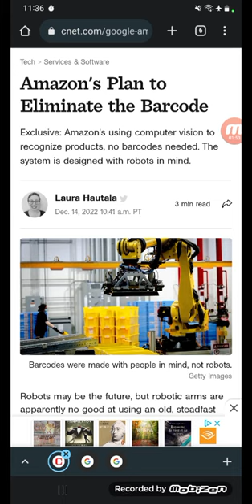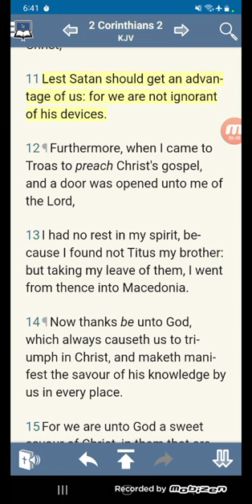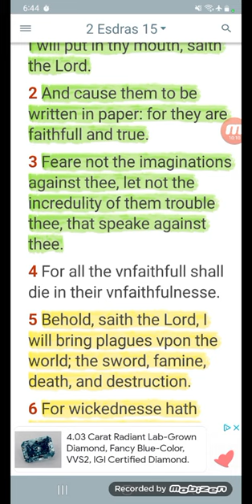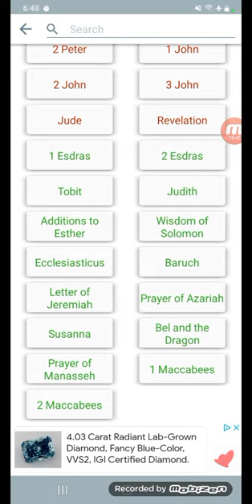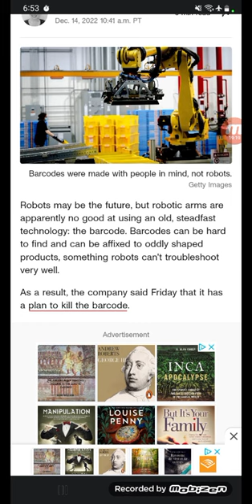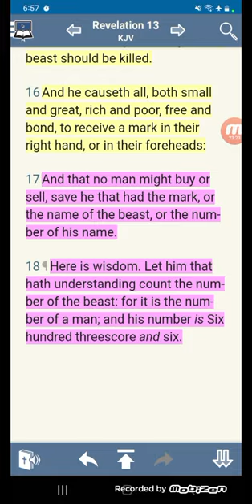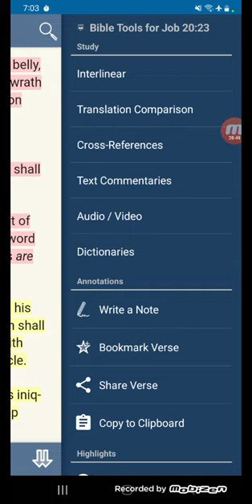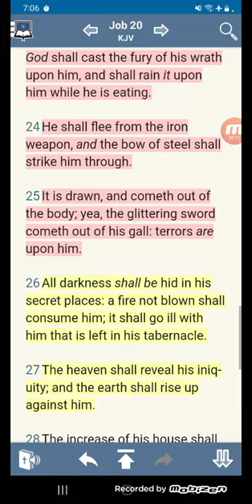THE WICKED ENTERPRISE IS ALMOST ACCOMPLISH 6️⃣6️⃣6️⃣